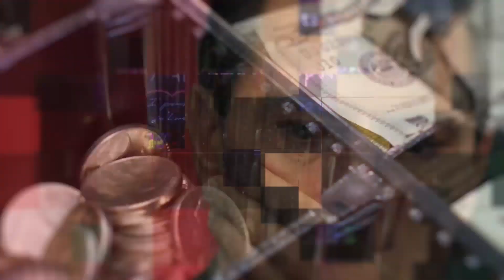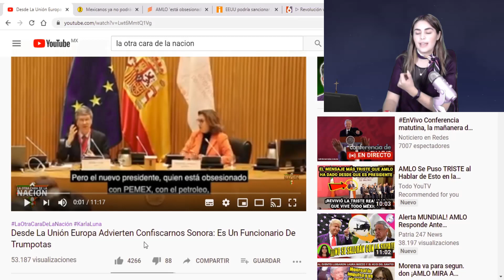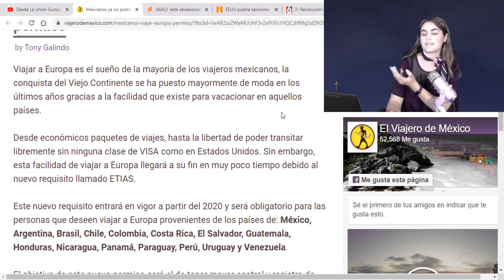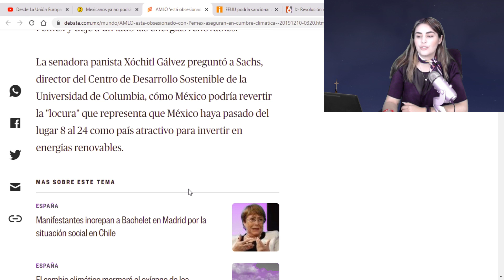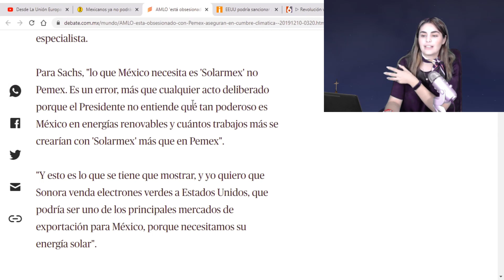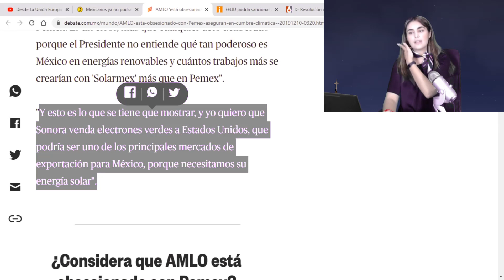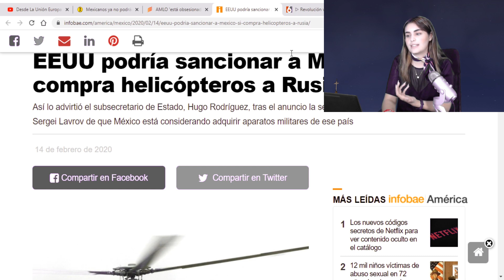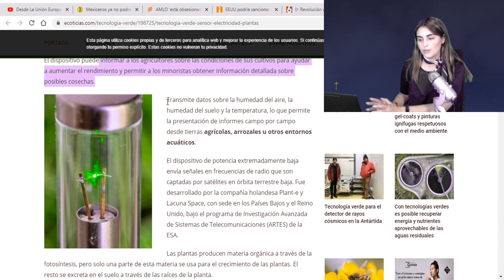Europa interesado en nuestro oro verde, piden dejar de invertir en PEMEX